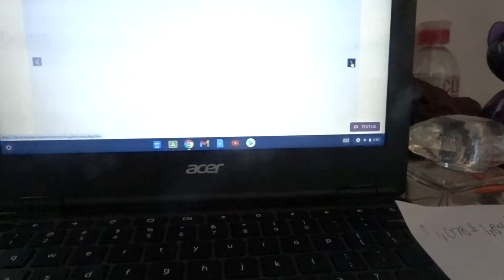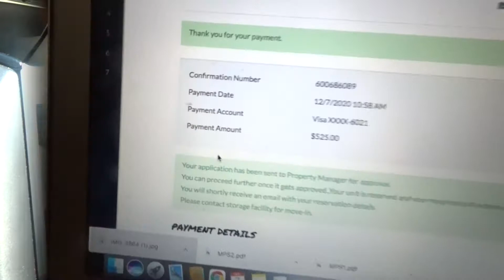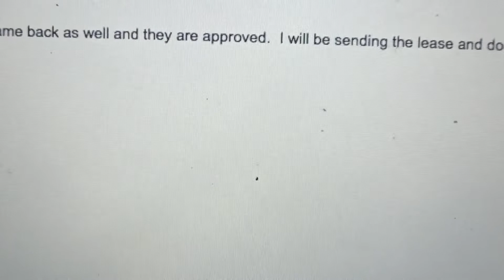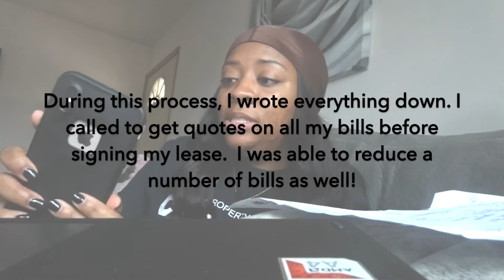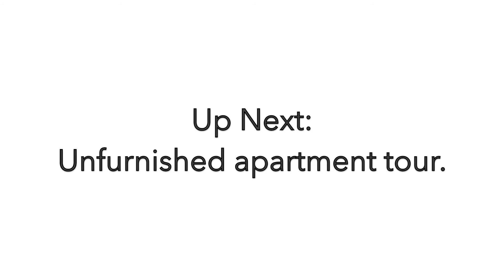MOVING INTO MY DREAM APARTMENT!!!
Hello Beautiful people, in this video: |   MOVING DREAM APARTMENT TOUR!!! | In today's video, I will share  how I decided to move on december 2nd. I then found my dream apartment, applied and I WAS APPROVED. Stay tune for my unfurnished apartment tour, plus more home decor content! I am so excited for this journey!Be sure to stay safe & healthy during this time!!    I hope you enjoy this video. Dont forget to TAG a video on instagram of you watching this video.  @Thebrand_definingchaz  and/ or Defining_Chaz

PINNED COMMENT:  prada you!

Chaz was born in Milwaukee, WI to a family of 5. She is a 28 year old who enjoys creating content,  & relaxing outside while planning for her brand. She also enjoys yoga, eating tacos & crab legs! She is passionated about young people & helping them live out their fullest potential. Her ultimate goal is to open her own teen center in her hometown! Currently, She has a black owned business providing spa services to her clients, she facilitates a support group for women who's witnessed sexual violence. overall, she promotes everyone to "Do More" do more of what you love, more of what you set out to be!

🔴WANT YOUR YOUTUBE CHANNEL SHOUTED OUT?
The requirements are simple:
2. LIKE this video!
3. COMMENT "INTERESTED IN RETURNED SUPPORT"
then look out for your channel to be shouted out on a future video.

🔺Today's inspiration:
Your life will only be as great as you create it to be!

🔴 IF you made it this far in the description box, YOUR ARE A REAL ONE! comment "SQUADDD"  in the comment belows, so I know it is real! THANK YOU FOR SUPPORTING!

▪️Facebook: Closed facebook group: Unedited truth

📣TAG ME ON NSTAGRAM OF YOU WATCHING MY YOUTUBE CONTENT  @Thebrand_Definingchaz  and/or Defining_CHaz 📣